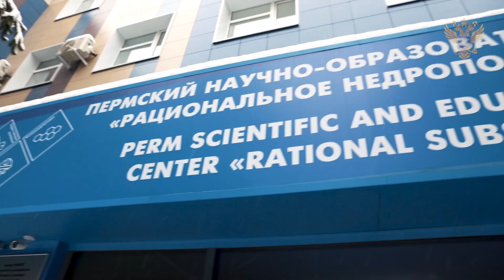Михаил Котюков посетил с рабочим визитом Пермский край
Пермский край стал одним из пяти пилотных регионов, определенных Правительством страны, где в этом году запущены научно-образовательные центры мирового уровня. Пермский НОЦ будет работать по семи направлениям. Это твердые полезные ископаемые, углеводороды, химические технологии, энергетическое машиностроение, новые материалы и вещества, экология и безопасность, цифровизация и роботизация.